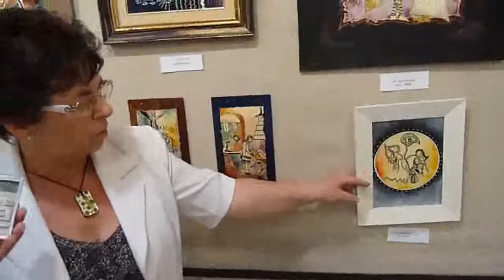Ambrus Edit Üvegfestő kiállítása